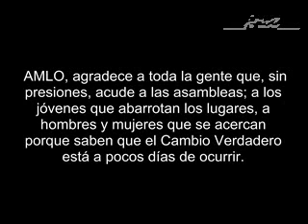Sin acarreo, la gente ha participado de la campaña y AMLO se los reconoce.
La parte más importante de una campaña electoral, es el pueblo.